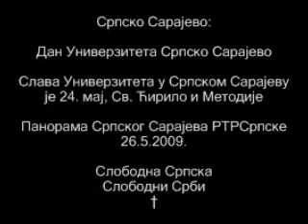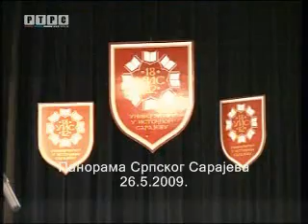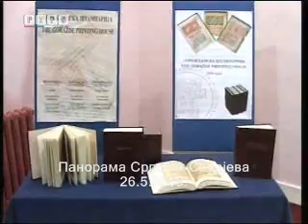Srpsko Sarajevo: Univerzitet u Srpskom Sarajevu (Srpskosarajevski Univerzitet) 26.5.2009. †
Универзитет у Српском Сарајеву (Српскосарајевски Универзитет)
Вука Караџића бр.30,
Лукавица,
71123 Српско Сарајево
Република Српска

Akademija likovnih umjetnosti
Bogoslovski fakultet
Ekonomski fakultet
Elektrotehnički fakultet
Filozofski fakultet
Fakultet fizičke kulture
Fakultet spoljne trgovine
Fakultet za proizvodnju i menadžment
Mašinski fakultet
Muzička akademija
Medicinski fakultet
Pedagoški fakultet
Poljoprivredni fakultet
Pravni fakultet
Saobraćajni fakultet
Stomatološki fakultet
Tehnološki fakultet